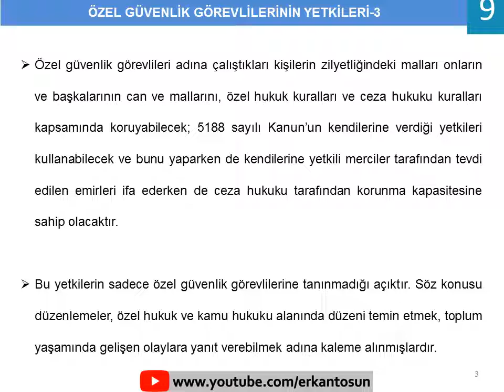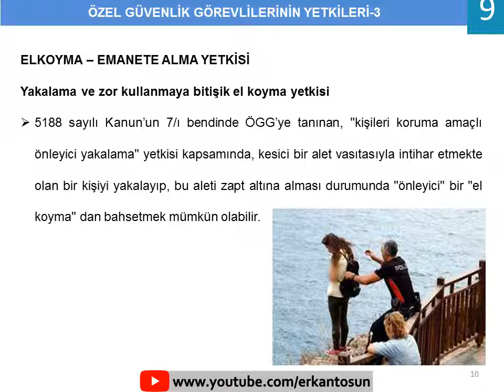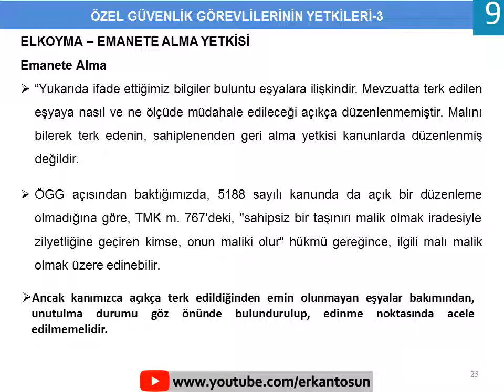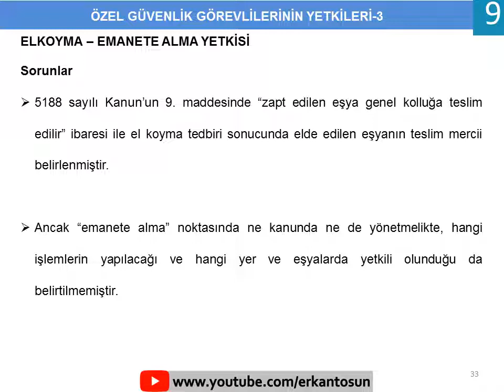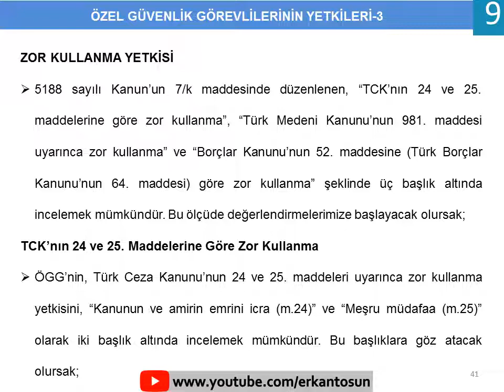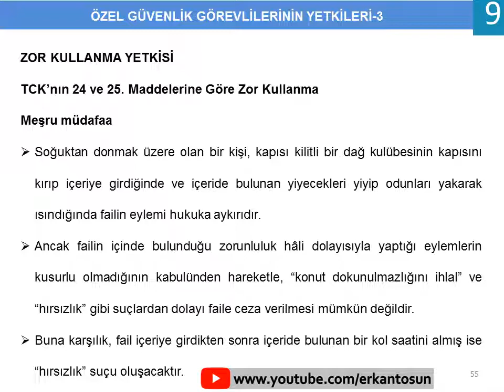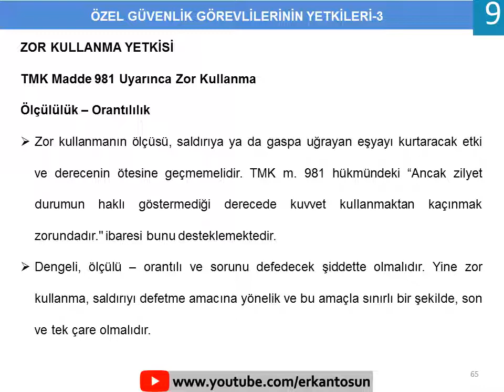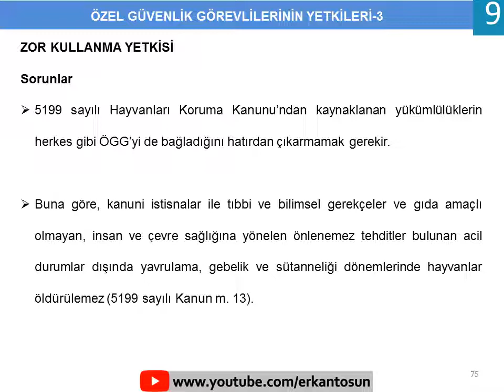Özel Güvenliğin El Koyma, Emanete Alma ve Zor Kullanma Yetkileri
Özel Güvenlik sektörüne ve derslerine ait en geniş, doğru ve güncel paylaşımlar sadece Erkan Tosun youtube kanalında yapılmaktadır.
* Özel Güvenlik Temel Eğitim ve Yenileme Eğitimi Dersleri,
* Anadolu AÖF. Ata AÖF. ve Örgün Meslek Yüksek Okulları "Özel Güvenlik ve Koruma Program"larına ait meslek dersleri,
* Özel Güvenlik Hizmetlerine Dair Kanun, Yönetmelik, Genelge (5188 Sayılı Yasa ve Eklerine ait - 4857 sayılı İş Kanunu dahil - tüm bilgiler)
* Özel Güvenlik Hakkında Akademik ve Sektörel (güncel) Bilgi Paylaşımları ve daha fazlası sadece youtube: Erkan Tosun kanalında paylaşılmaktadır.
Erkan Tosun’a ait "Pratikte Özel Güvenlik Yönetimi" adlı çalışma, üniversitelerin bazı programlarında kaynak kitap ve yardımcı kaynak olarak okutulmakta olup, birçok akademik çalışmada (örneğin; ATA-AÖF. ve Anadolu AÖF. Özel Güvenlik ve Koruma Programı ders kitaplarında) referans kaynak olarak gösterilmektedir. Ayrıca Erkan Tosun tarafından EGM, ÖGDB ile yapılan yazışmalar sonucunda her yenileme eğitiminde "Özel Güvenlik Kimlik kartlarının yenilenmesi" ve özel güvenlik görevlilerinde "tek tip kıyafet" uygulamasına geçilmiştir. Erkan Tosun; Özel Güvenlik Hizmetleri kapsamında sektörel olarak özel güvenlik şirketleri, eğitim kurumları, hizmet alımı yapan kurumlara ve özel güvenlik görevlilerine, akademik olarak Özel Güvenlik ve Koruma programı olan üniversitelere, mevzuat olarak ise EGM-ÖGDB ile bilgi paylaşımı yapmaktadır. Ayrıca Erkan Tosun öğrencisi olduğu (2021 yılı) dönemde "Erzurum Atatürk Üniversitesi, Açıköğretim Fakültesi, Özel Güvenlik ve Koruma" programından "Bölüm Birincisi" olarak mezun olmuştur.
Özel Güvenlik Sınavlarına hazırlananlar için ücretsiz pdf kitaplar;
* Özel Güvenlik Temel Eğitim Sınav Soruları "Son 15 Dönem" (81-95. Dönemler e-kitap)
Özel Güvenlik çalışanları için mevzuat metinleri;